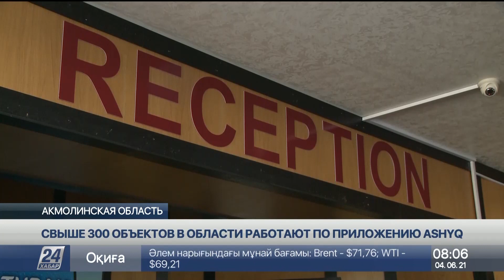На базы отдыха Акмолинской области будут запускать по Ashyq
Туристические объекты начали работать по приложению Ashyq в Акмолинской области. На курорт Бурабай, Зеренда и другие базы отдыха будут запускать гостей только после специальной проверки через мобильную программу. Специалисты отрасли отмечают, что данная мера важна для общей безопасности и предотвращения распространения коронавирусной инфекции, сообщает корреспондент «Хабар 24».